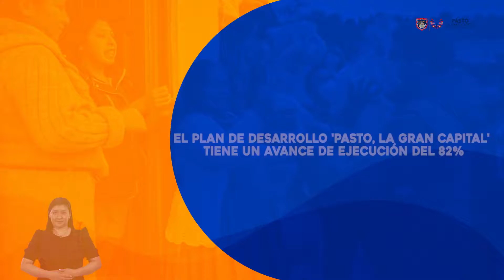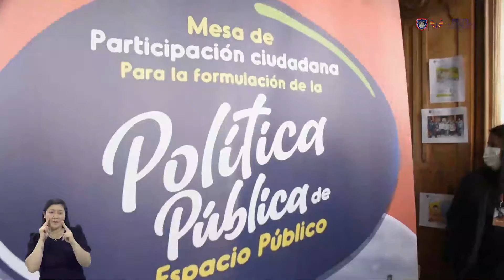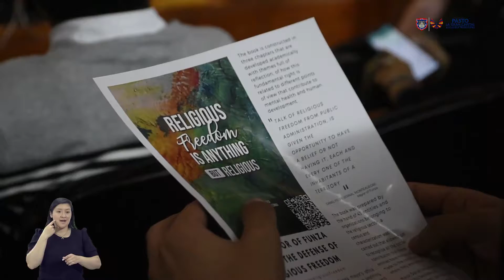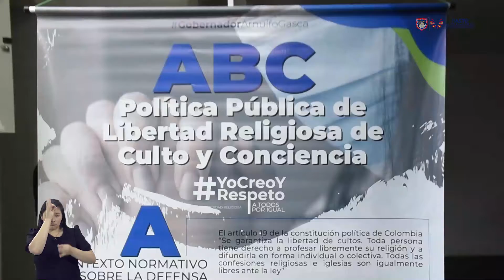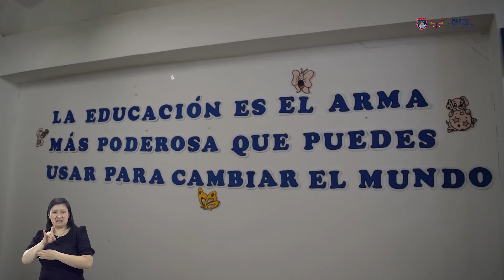ASI VA LA GRAN CAPITAL - 21 DE DICIEMBRE DE 2021